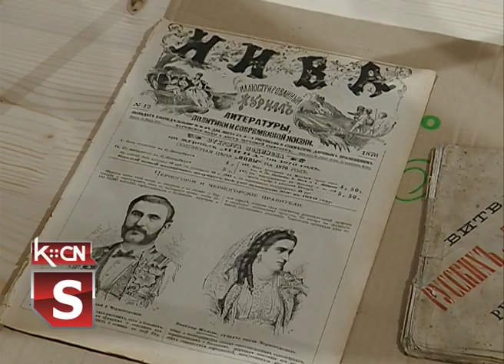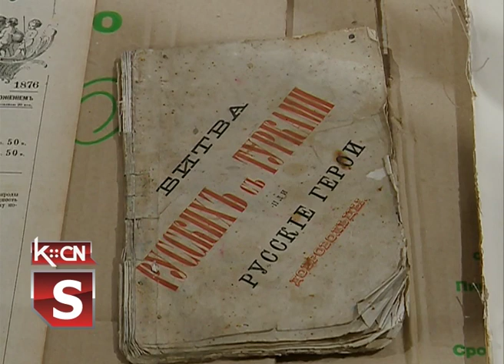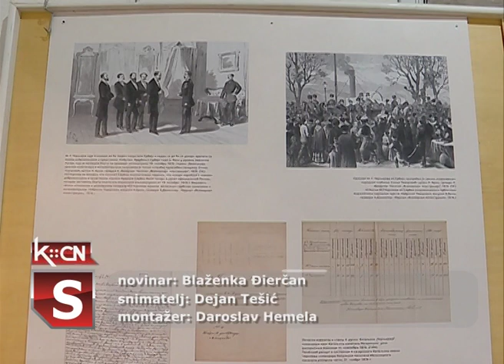Izložba u Lazarici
U svečanoj sali Crkve Svetog kneza Lazara u Šidu sinoć su otvorene dve izložbe slika: „Povratak generala” i „Srpski rat očima ruskog umetnika” Vasilija Polenova. Javnosti su prestavljene fotografije, slike i istorijska dokumenata iz druge polovine devetnaestog veka. Izložba je priređena povodom 145. godišnjice dolaska prvih ruskih dobrovoljaca na Balkan i biće otvorena do 3. aprila